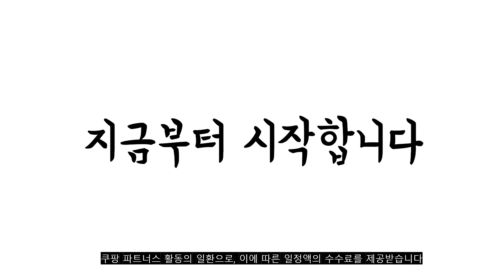2022년 가장인기있는 운전석햇빛가리개 추천 판매순위 TOP10 가성비 평점 후기 비교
❤️❤️❤️2022년 가장인기있는 운전석햇빛가리개 추천 판매순위 TOP10❤️❤️❤️
1위. 바오밥 차량용 햇빛가리개, 호환형_운전석(배송요청사항 기타사항 차종연식작성) [16,110원]

2위. 불스원 UV차단 슬라이딩 차량용 선바이저, black, 1개 [15,580원]

3위. 햇빛바이 차량용 햇빛가리개 블라인드 커튼 암막 부착형 자석형아님, 2세대암막B. 네롱(블랙) [34,800원]

4위. 차량용 썬바이저 2p [24,800원]

5위. 코지 자동차 햇빛가리개 사이드바이저 자외선차단 장시간운전자용, C타입, 타입선택 [18,900원]

6위. 오토반 차량용 햇빛가리개 사각, 블랙, 2개입 [8,850원]

7위. CHABACHI 슬라이딩 차량용 햇빛가리개 자동차 썬바이져, SUV용, 1개 [17,080원]

8위. 소나타뉴라이즈 자석식 햇빛가리개 1초장착 자외선차단 운전석 조수석, 1개, B타입 [18,900원]

9위. 비클바이저 차량용 쉴드 햇빛 가리개, 차콜네이비, 1개 [12,900원]

10위. 앤티스 차량용 차폐식 햇빛가리개 보조석, 블랙, 1개 [8,000원]